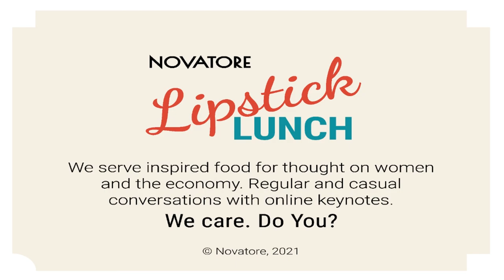Lipstick Lunch with Professor Linda Scott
Professor Linda Scott is an internationally renowned expert on women’s economic development and the author of “The Double X Economy: The Epic Potential of Empowering Women”. Linda Scott explains what the Double X Economy represents, its relation to the economic growth and wealth of a state and then more specifically the impact of the Double X Economy on entrepreneurship. To conclude Linda Scott gives examples of practical steps that can be taken to better include women into the economy.
Linda Scott answers questions about building a community dedicated to women’s economic rights, education, righteous indignation, academic titles, and individual advice for career development.